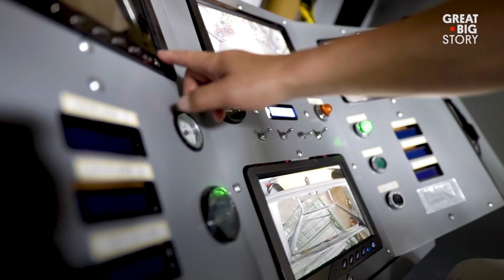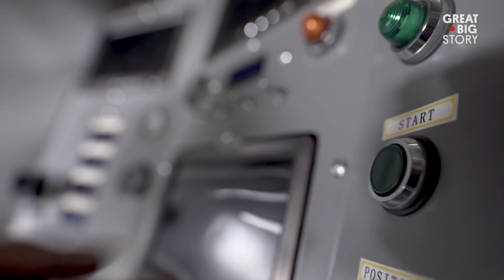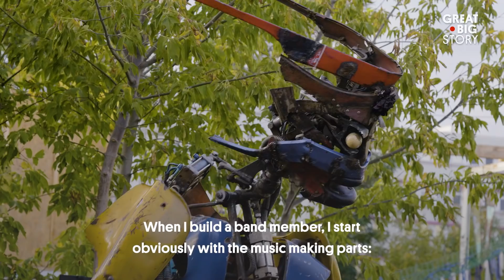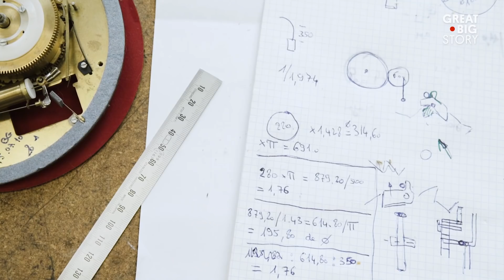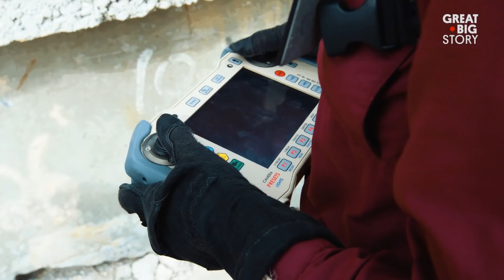The Future Is Now Thanks to These Robot Stories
Get ready to rock, rescue and more with a whole lotta robots.